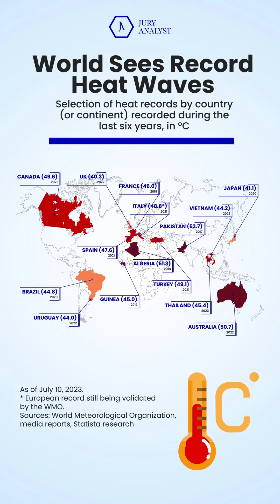🌎 According to the World Meteorological Organization, we experienced the hottest week on record!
Have you started related litigation yet? Some of our clients have already filed related lawsuits. What’s next?

The severity of the situation cannot be ignored. From South Asia to Europe, temperature records are shattering. In April and May 2023, an exceptional heatwave hit South Asia, with Thailand, Vietnam, and Laos breaking national records at 113.7°F, 111.6°F, and 110.3°F respectively.🌡️

Back in 2017, Pakistan and Kuwait recorded the third and fourth highest temperatures ever measured on Earth, with the world record still standing at 134.6°F in Furnace Creek, California, since 1913.

Stay informed and take action to combat climate change!